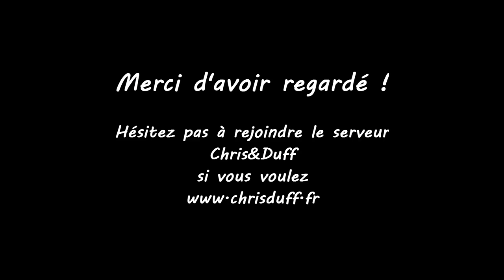Montage ARMA 3 //2 avec le serveur Chris&Duff